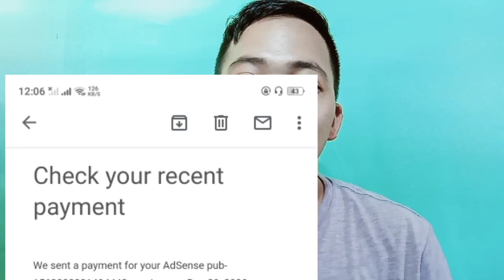Magkano? ang Unang Sahod ko sa YOUTUBE?